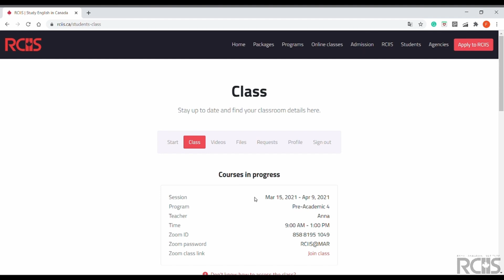RCIIS Student Portal可以查看線上課程錄影囉!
RCIIS線上課程持續受到學生歡迎! 謝謝大家的支持!
現在於Student Portal也可以查看線上課程的錄影唷!
課程結束五日內
都可以登入Student Portal重複觀看、複習上課內容
有不小心錯過一小節課也不用擔心了!

Student Portal登入方式為你的學生號碼和出生年月日!